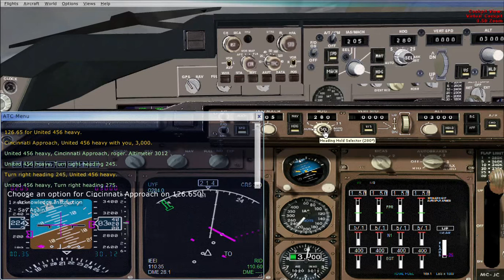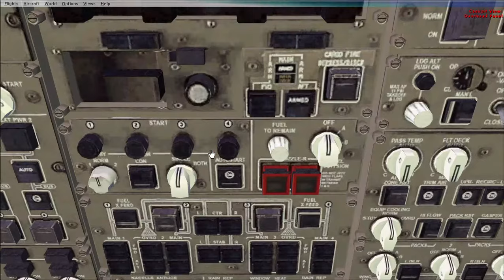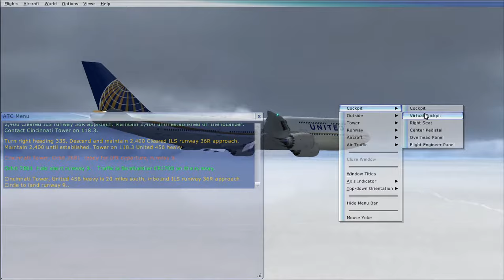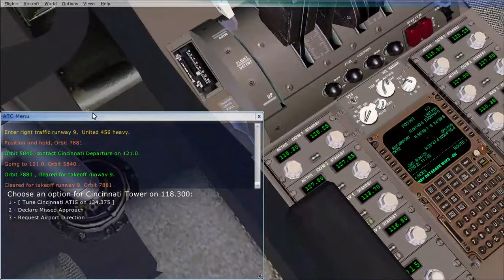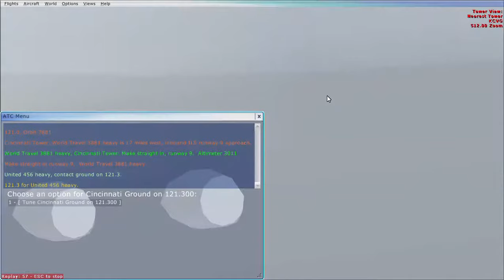747-8 Bad Weather Landing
747 bad weather landing!